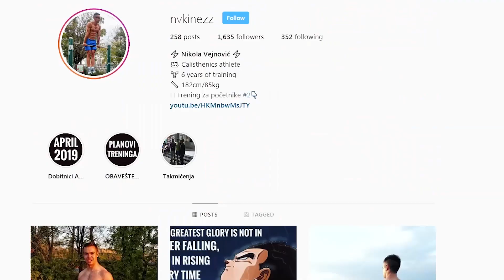Kako izgraditi snažna ramena bez tegova? OBJAVA DOBITNIKA ZA APRIL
Ljudi često smatraju da su za široka i snažna ramena neophodni tegovi. Vreme je da rešimo tu zabludu. Predstavljamo vam bodyweight vežbe za razvoj svih ramenih mišića. Uživajte!